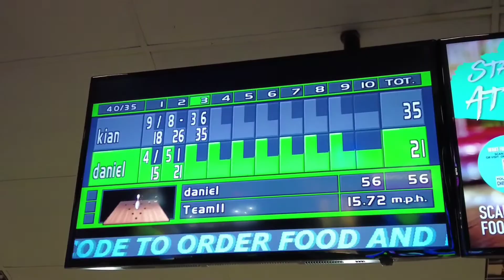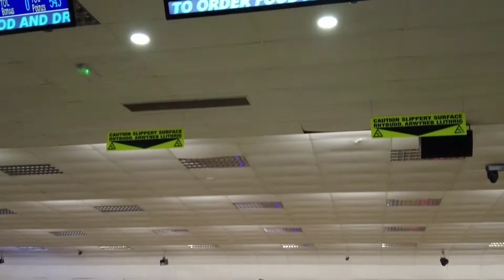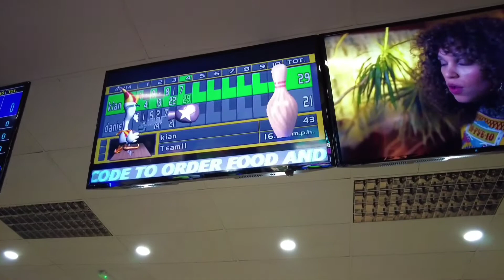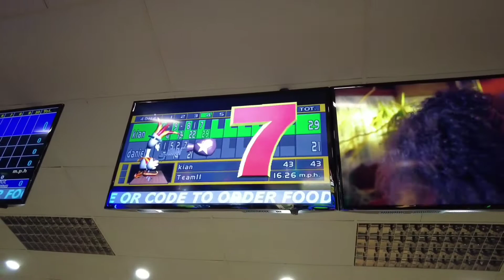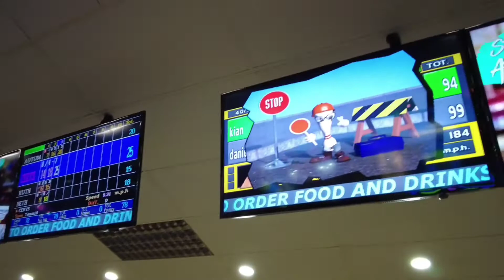Tenpin Swansea 3rd Of January 2022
Thanks to Kian Owens27 for joining me in this video.